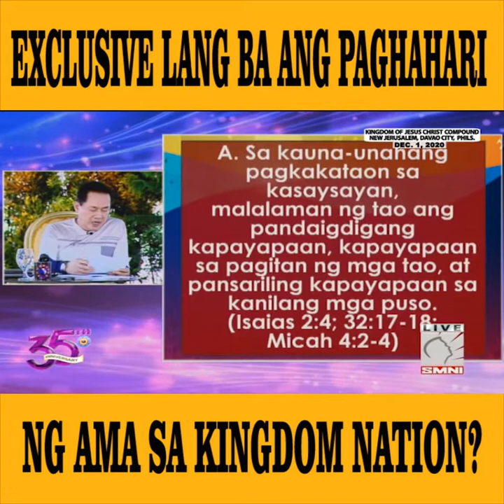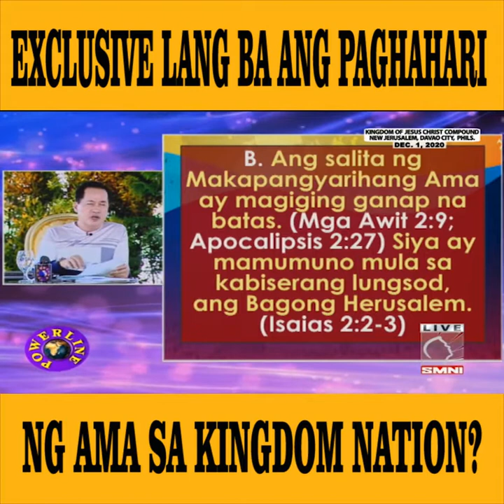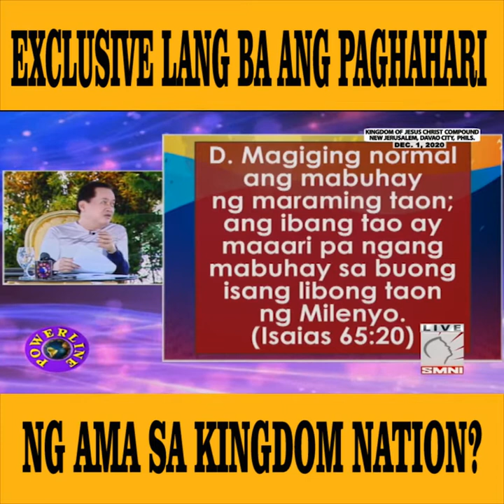Exclusive lang po ba ang paghahari ng Ama sa Kingdom Nation? By Pastor Apollo C. Quiboloy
Watch, be blessed, and learn more about the Appointed Son of God, Pastor Apollo C. Quiboloy as He answers questions.

"Sa Millenial Reign, Pastor, and paghahari ng Ama po ba ay exclusive lang sa Kingdom Nation, at mayroon pa ring anti-christ rule sa mga hindi sons and daughters?"